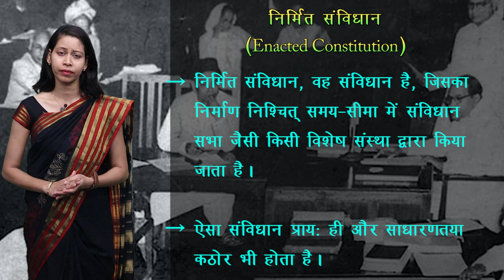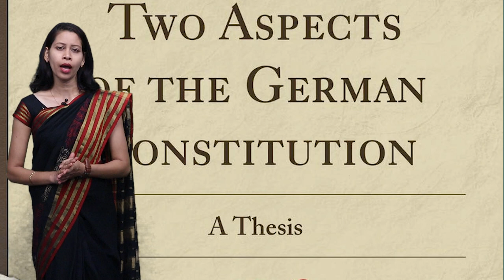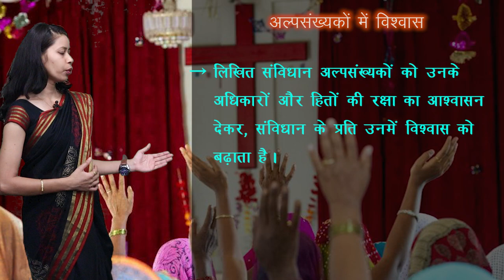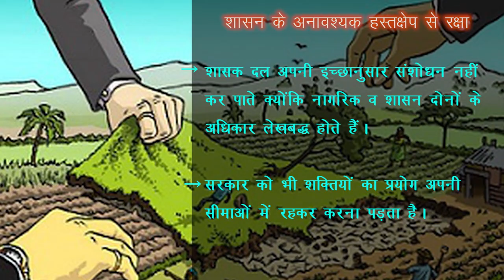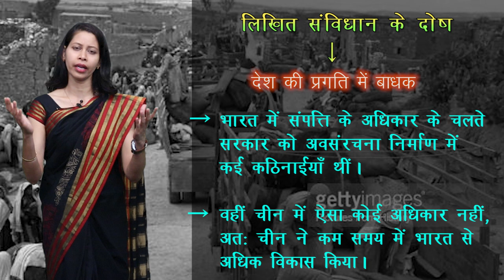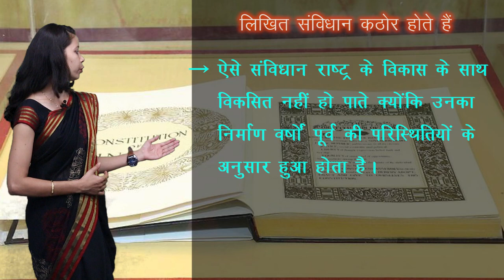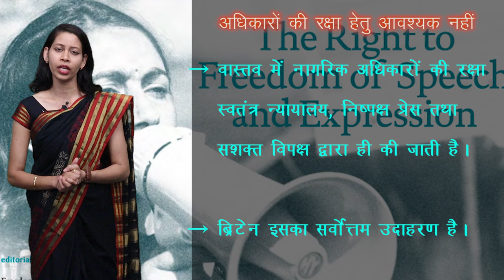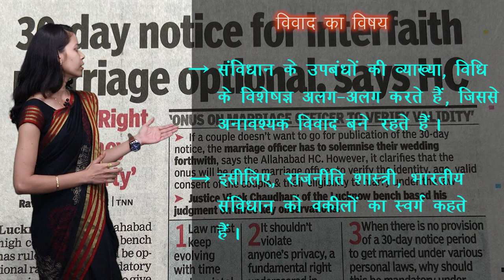CLASS 11th | POLITICAL SCIENCE | CHAPTER - CONSTITUTION